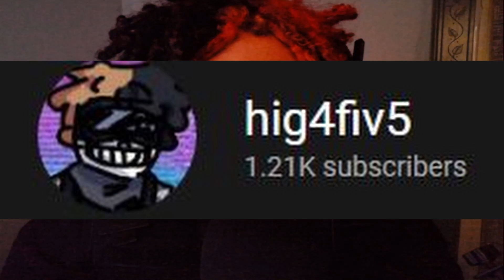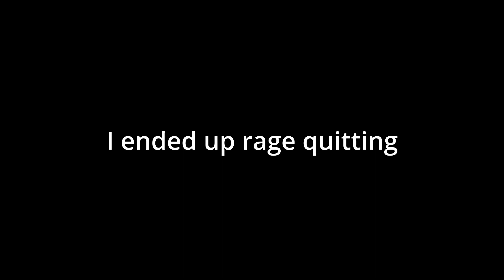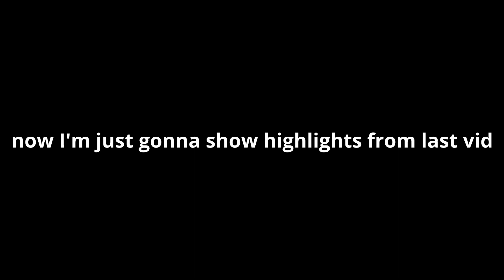Combat Warriors Player Tries Fortnite! (Fortnite Battle Royale)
Combat Warriors Player Tries Fortnite!

I usualy play Combat Warriors on Roblox but I'm giving fortnite a chance...